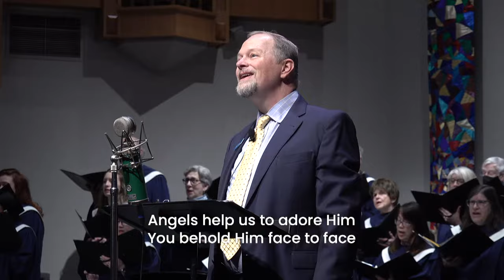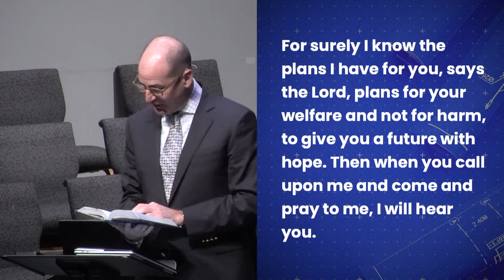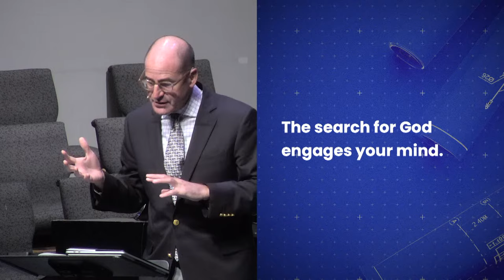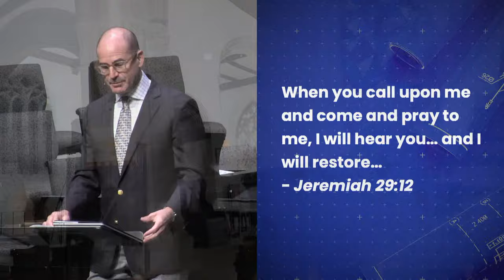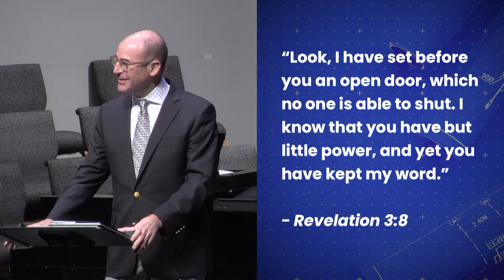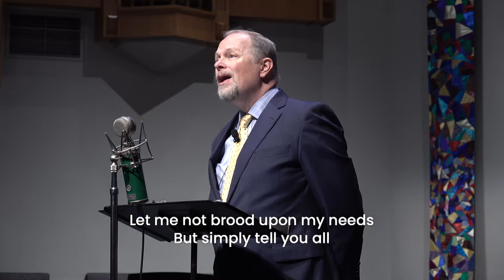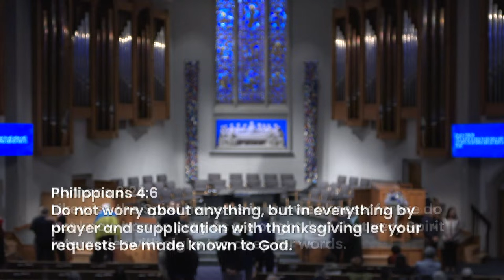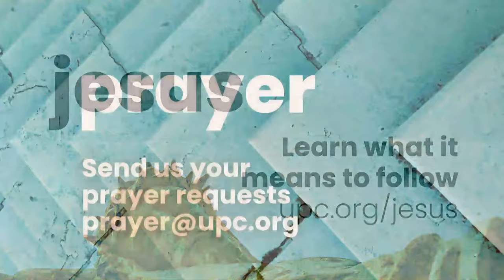Don't Miss Out on God's Great Plans: Online Church with George Hinman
Welcome to University Presbyterian Church. Today, Senior Pastor George Hinman returns from his sabbatical to deliver the final message in the "God's Great Plans" series.